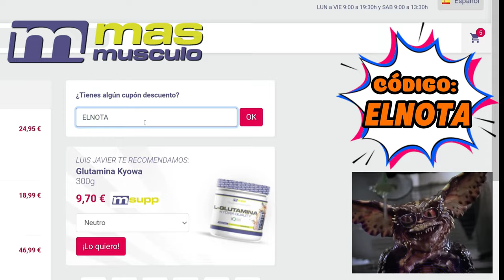🫵 ANDREA PRESTI se queda sin MR. OLYMPIA este año. 😥 Analizo el duelo con BRUNO SANTOS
❌ UN ROBO a PRESTI?  Vamos a verlo en el vídeo haciendo un análisis profundo de la categoría open, con Bruno Santos y Lewis Breed como competencia directa de Andrea Presti

Culturista galardonado, Andrea Presti es sin duda un ejemplo de disciplina y perseverancia para cualquiera que decida dedicar su vida a alcanzar una meta. Hijo de judoka, Presti aprendió el significado del sacrificio desde muy pequeño, destacando primero en el deporte que le enseñó su padre y volcando después toda su tenacidad en la halterofilia. Su carrera siempre ascendente en el mundo del culturismo le llevó a debutar en la federación IFBB en 2015 y en la IFBB Pro Legue en 2017, hasta alcanzar la fama internacional con sus tres participaciones en el Mr Olympia.

Bruno Santos culturista brasileño un tipo muy fuerte que hasta hace remo con mancuernas de 150kg.
Campeão brasileiro @majorftbodybiulder00 Merecedor de todo resultado Sua felicidade é a mina

El culturismo o fisicoculturismo es una actividad física consistente en la realización de un programa de entrenamiento con pesas en un gimnasio con la intención de desarrollar y controlar la musculatura, por medio de diversos tipos de ejercicios de fuerza, orientados a generar hipertrofia muscular. Es una actividad que el culturista o fisicoculturista realiza en gimnasios, y cuyo fin suele ser la obtención de una musculatura fuerte y definida, así como mantener la mayor definición y simetría posible de la misma. También se suele llamar musculación a la actividad encaminada a hipertrofiar el músculo

CULTURISTAS RELEVANTES
🪙 De la Golden Era:

Márketing digital
Marketplace
Dropshipping,
Motor de compras
Emprendimiento
Comercio electrónico
Publicidad web
Aumentar beneficios
Redes: Facebook, Instagram, Tik tok
Wordpress
E-comerce
Acciones
Productos digitales
Empresa
Éxito
Streaming